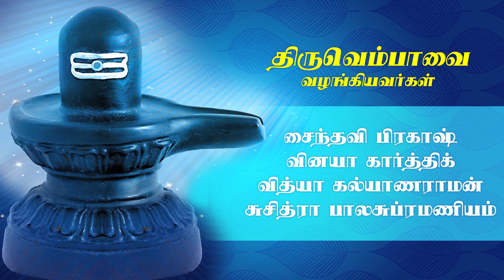THIRUVEMPAVAI | V2S2 | SONG 7 | ANNE IVAIYUM SILAVO | REETHIGOWLAI | AADHI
Adapted form the original version as sung by Smt. M L Vasanthakumari.
Singers : Saindhavi Prakash, Vidya Kalyanaraman, Suchitra Balasubramaniam and Vinaya Karthik Rajan

Recorded at: Maximum Media
Location: MARUTHAM VILLAGE RESORT, Near Mahabalipuram.
Mastering: RagamalikaTV studios
Shots: Sivakumar S & Arun Kumar
Designs : Om Sagar
Sarees : PRASHANTHI SILKS, T Nagar and Mylapore
Jewelry: JANVI ADORNMENTS
திருவெம்பாவை என்பது மாணிக்கவாசகரால் சைவ சமயத்தின் முழுமுதற்கடவுளான சிவபெருமானைக் குறித்து எழுதப்பட்ட பாடல்களின் தொகுப்பாகும். இந்த திருவெம்பாவை பாடல்களுடன், திருப்பள்ளியெழுச்சி பதிகத்தின் பாடல்களையும் இணைத்து மார்கழி மாதத்தில் பாடுவதை சைவர்கள் மரபாக கொண்டுள்ளார்கள்.  கன்னிப் பெண்கள் மார்கழி மாதத்தில் இருக்கும் பாவை நோன்பின் ஒரு பகுதியாக இந்த பாடல்களைப் பாடுவது உள்ளது.

The Thiruvempavai are a collection of songs composed by the poet and saint, Manikkavacakar. It consists of 20 stanzas devoted to the Hindu God Shiva. It forms part of the collection called Thiruvasagam, and the 8th book of the Thirumurai, a canonical text of the Tamil Shaiva Siddhanta. The songs form part of the Pavai ritual for unmarried young girls during the Tamil month of Margazhi.